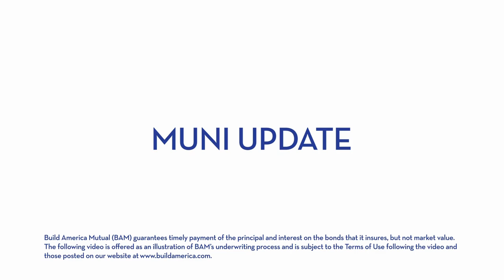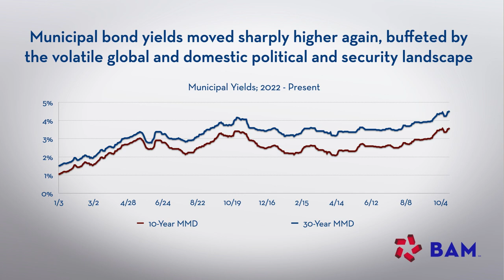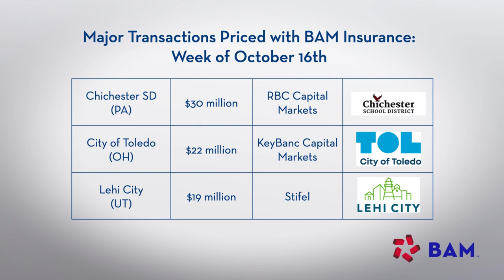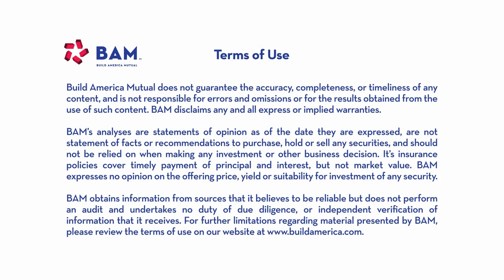Munis Reverse Flight to Quality Amidst Volatilty; BAM Weekly Update, 10.20.23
It was a volatile week for munis as the market continues to monitor the unrest overseas and digest economic data as it comes in. More than $13 billion new-issue municipalbonds priced this week, making this one of the busiest weeks of the year.